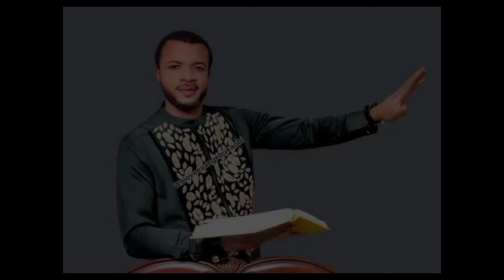SHOCKING 😯 : Evang EBUKA OBI Miracle Water EXPOSED | Zion Prayer Movement Outreach